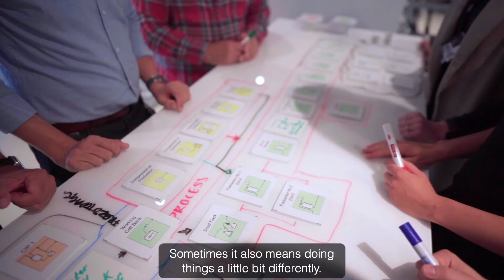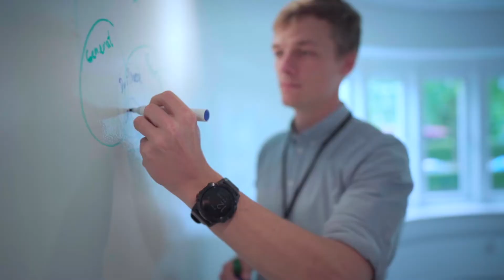Working at NNE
NNE is an engineering company like no other. Our services are tailored to the complex pharma industry and our passion for what we do is unmatched. We execute around 1,500 projects every year, which covers everything from erecting large greenfield facilities to advising our customers in their digital or sustainable journey. At NNE, you will become part of a project-driven environment where we work closely together across disciplines to solve our customers’ most complex challenges.

Are you skilled in engineering and passionate about pharma? Then you will fit right in at NNE. We are looking for new colleagues to help us develop innovative and sustainable solution for our customers in the pharma industry. We are home to more than 100 different kinds of engineers and a lot of other technical experts. And in the ever-changing pharma industry, there’s always room for new capabilities and new profiles. Our industry is evolving, and only imagination, creativity and innovation can solve the biggest challenges in pharma manufacturing today.

Build your dream career at NNE
Looking for a place to grow? At NNE, you can pursue different career paths and develop your competencies in the exact direction that you want. Through a wealth of training programs, internal courses as well as day-to-day access to top-notch knowledge through our network of experts, you can develop your capabilities to build your own dream career.